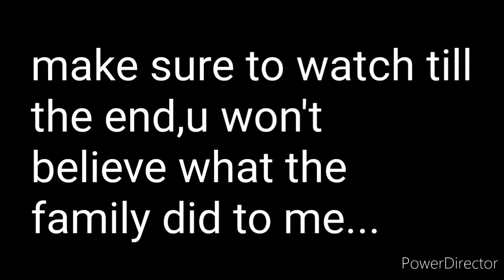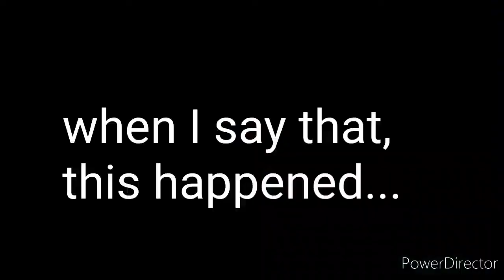SCARING A LITTLE GIRL IN BLOXBURG (BAD IDEA)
it went horrible as I planned